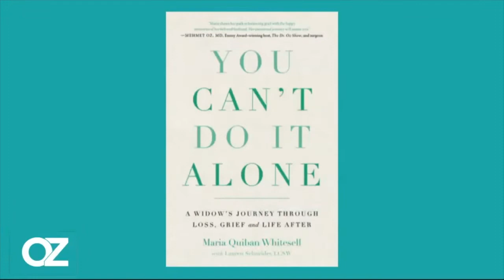Dr Oz Show w:Maria Quiban Whitesell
Sharing a story of love, loss and hope with Dr. Oz. Have you picked up your copy of this important book, You Can't Do It Alone, yet?